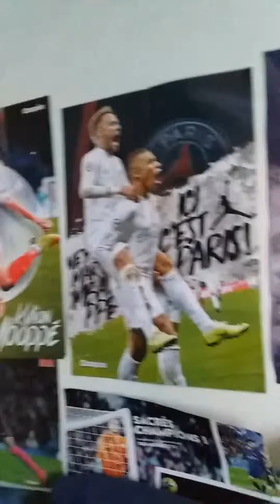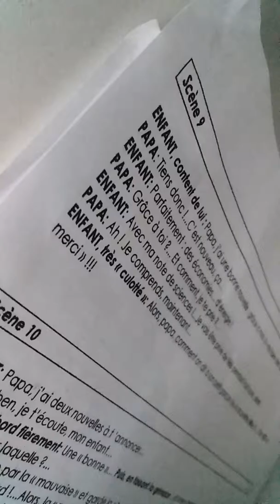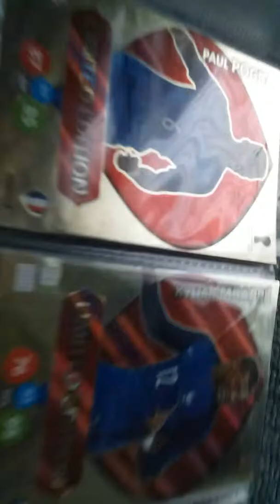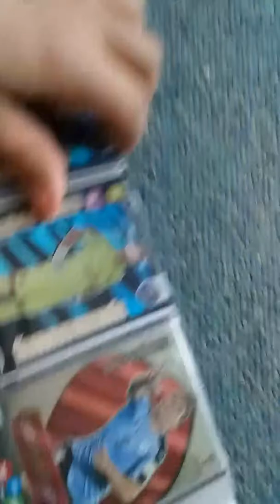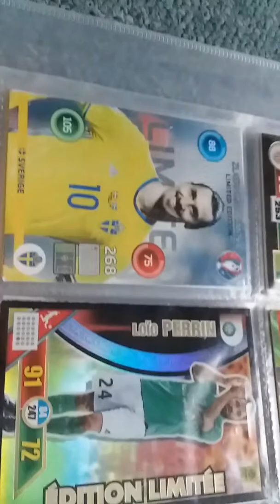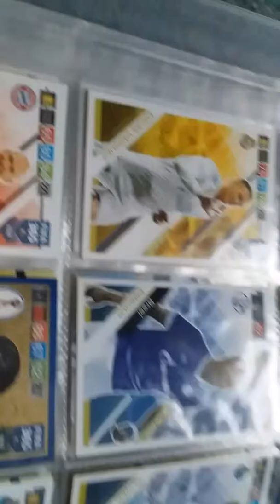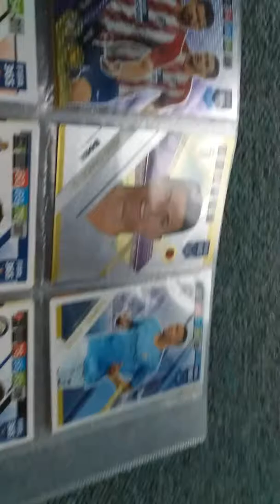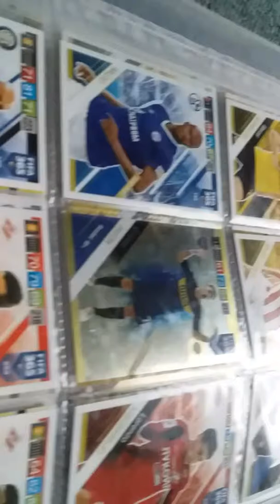Nouveau lit et albums de carte de foot